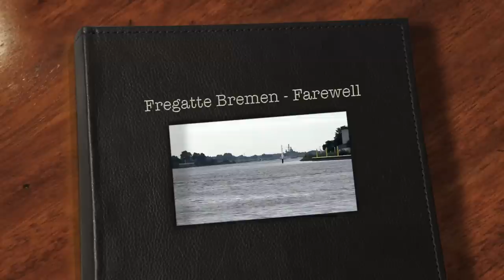Fregatte Bremen F207 - Farewell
Nach 31 Jahren und mehr als 800.000 Seemeilen ist Schluss. Die Fregatte Bremen geht März 2014 in Rente. Am 29.07.13 hatte sie zum Abschiedsbesuch in ihrer Patenstadt Bremen festgemacht. Die Hansestadt Bremen hatte 1982 die Patenschaft für die Fregatte übernommen. Das gut 130 Meter lange Kriegsschiff blieb bis 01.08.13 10h. Diese Fregatte war das erste Schiff der Marine, das Hubschrauber an Bord hatte. Mit seiner Besatzung von 219 Soldaten nahm es an zahlreichen internationalen Manövern und am Kampf gegen Terrorismus und Piraterie teil. Zur Bewaffnung der Fregatte gehören verschiedene Raketen zur Bekämpfung von Schiffen und Flugzeugen sowie Torpedos. Außerdem verfügt die Bremen über ein Geschütz vom Kaliber 76 Millimeter.
Ein paar tolle Bücher:

After 31 years and more than 800.000 sea miles is end. The frigate Bremen goes March 2014 to pension. On the 29.07.13 she had fixed to the parting visit in her twin town Bremen. The Hanseatic town Bremen had taken over in 1982 the godparenthood for the frigate. The a good 130 meter long warship remained to 10h 01.08.13. This frigate was the first ship of the navy which had helicopter aboard. With his occupying of 219 soldiers it took part in numerous international manoeuvres and in the fight against terrorism and piracy. Different rockets belong to the arming of the frigate to the fight against ships and airplanes as well as torpedos. Moreover, Bremen orders 76 millimetres of a cannon of the caliber.